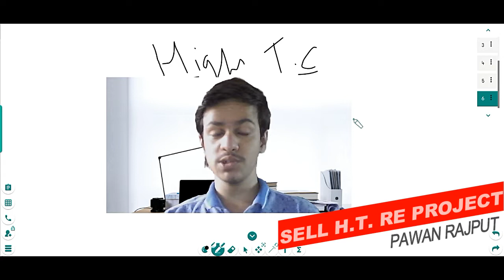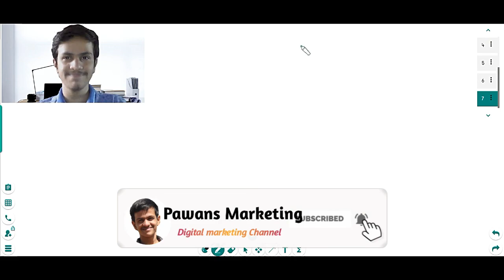How to generate leads for high ticket real estate projects? | Using FB Ads? | In Hindi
In this video, I have talked about how you can sell or generate leads for high ticket real estate projects and which ad platform you can consider like should you run the ad on Facebook or not.

I have also shared a strategy that you can use to sell such expensive projects and also shared how you can control cost per lead and reduce Cost per lead.

START YOUR FREE 7 DAYS DIGITAL MARKETING COURSE! AND GET DAILY ONE VIDEO INTO YOUR MAILBOX